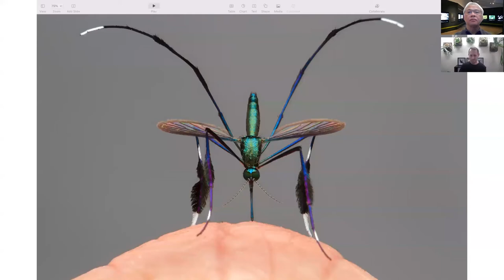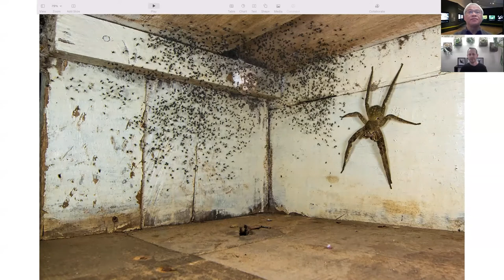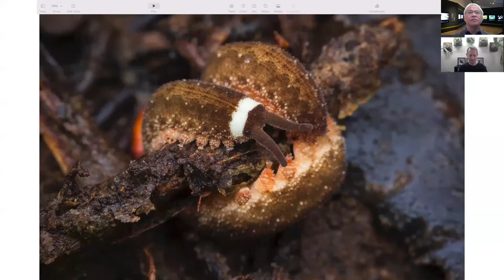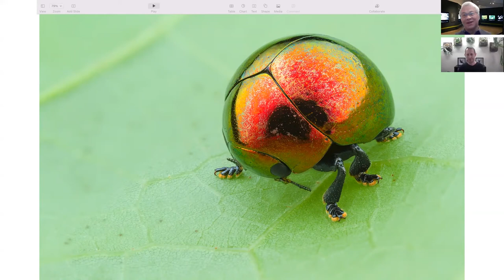Curator Conversations: Photographing Hidden Worlds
Explore the hidden worlds of invertebrates with award-winning photographer Gil Wizen in conversation with ROM’s Burton Lim. As a naturalist and science educator with a passion for small creatures, Wizen’s work focuses on creating stunning images that communicate the importance and appreciation of some of our world’s tiniest organisms.